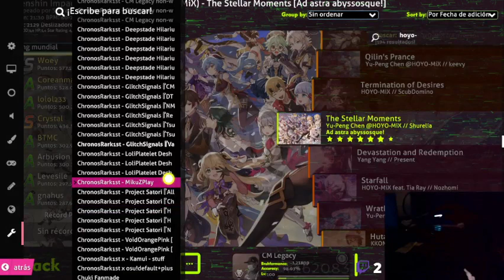【osu! live SD】Yu-Peng Chen @HOYO-MIX - The Stellar Moments [Ad astra abyssosquel] Rank C +HD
EN: yeh, i mean, i cant believe i can do that POGGERS

Player: 【CM Legacy】"Me"

**Technical Data:**

Skin: private (rafis skin basically but custom slidercircle and sliderb)